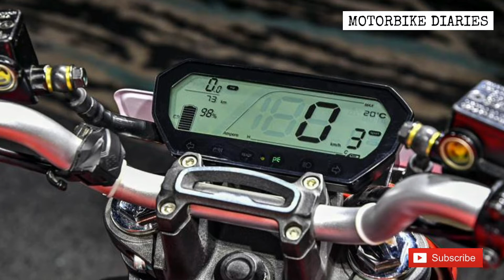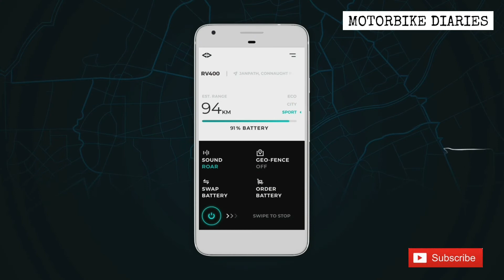Revolt RV400 First look review in malayalam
Revolt RV400  louched in India
Coming soon to our roads